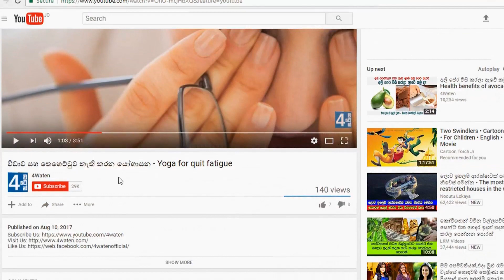හිසකෙස් සේදීමේදී කරන වැරදි 6 ක් - Things not to do in washing hair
Today we are going to tell you few erroneous things you may be doing during a shower. So let’s watch things not to do in washing hair.